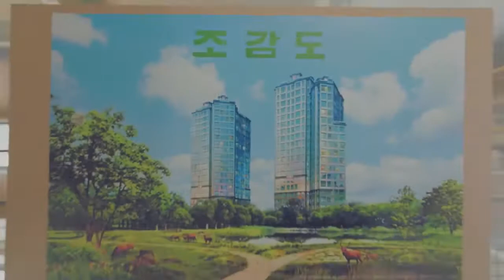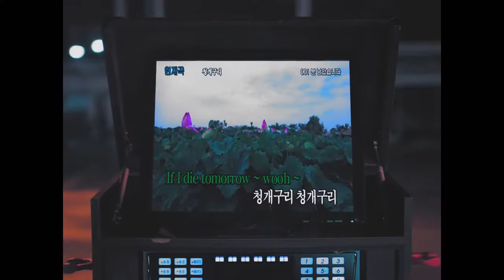PENTAGON Naughty Boy Official MV